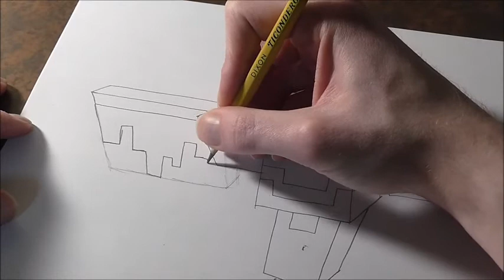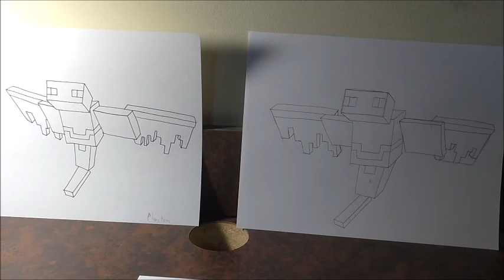How to Draw: Minecraft Phantom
This video we draw Phantom from Minecraft. Hope you all enjoy!